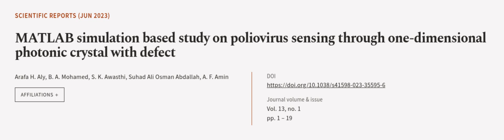MATLAB simulation based study on poliovirus sensing through one-dimensional photonic ... | RTCL.TV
### Keywords ###

### Article Attribution ###
Title: MATLAB simulation based study on poliovirus sensing through one-dimensional photonic crystal with defect
Authors: Arafa H. Aly, B. A. Mohamed, S. K. Awasthi, Suhad Ali Osman Abdallah ,and A. F. Amin

### Video Timestamps ###
0:00:00 - Summary
0:01:01 - Title
0:01:07 - Outro
0:01:11 - End